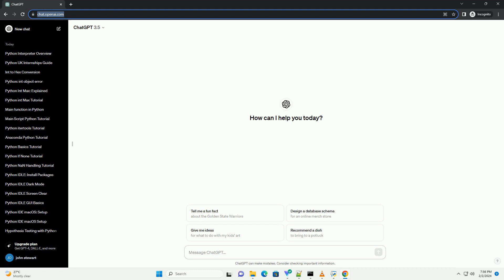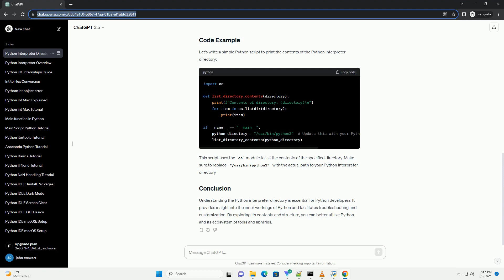python interpreter directory